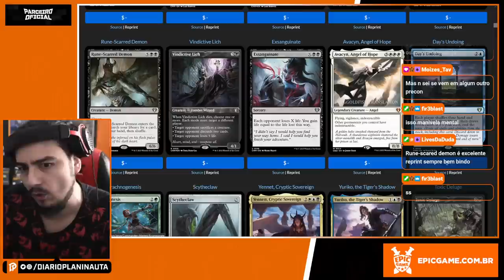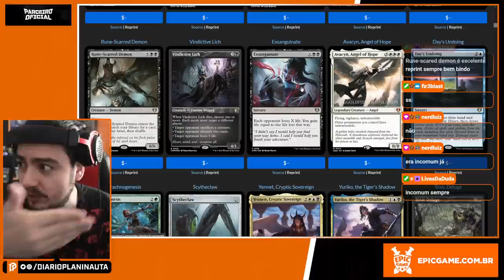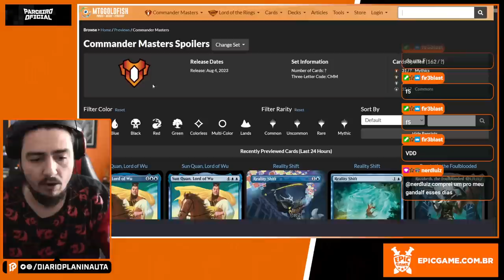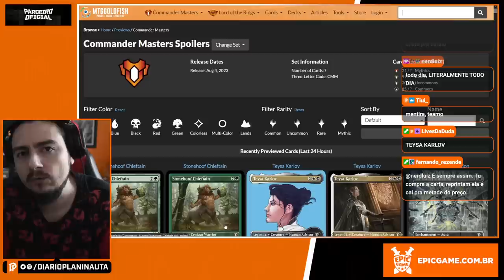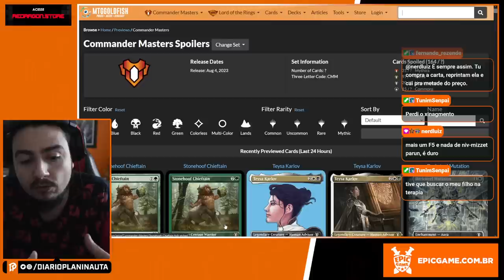CADÊ AS CARTAS QUE JUSTIFICAM OS PREÇOS DE COMMANDER MASTERS?